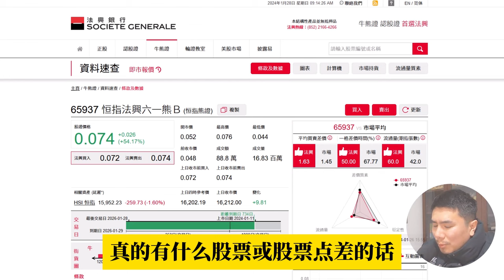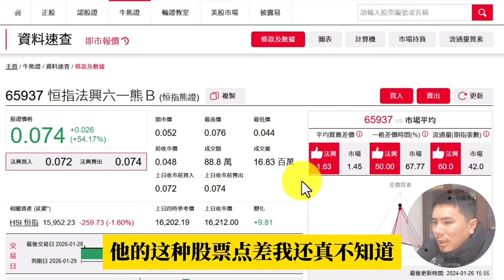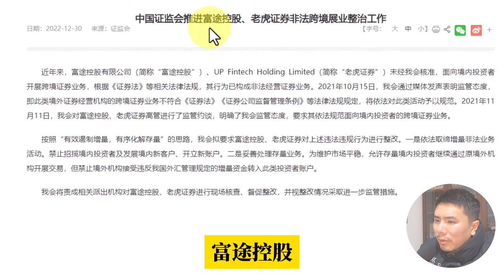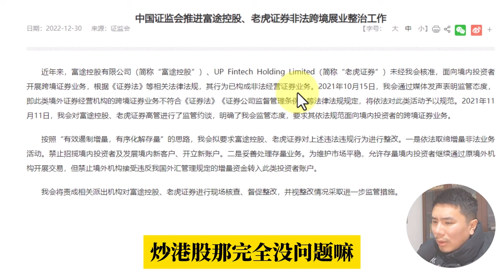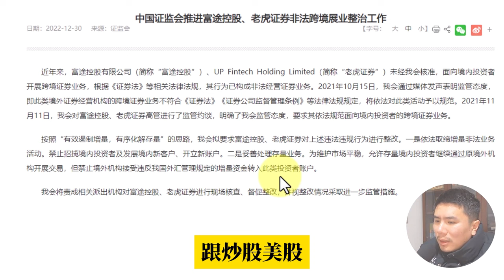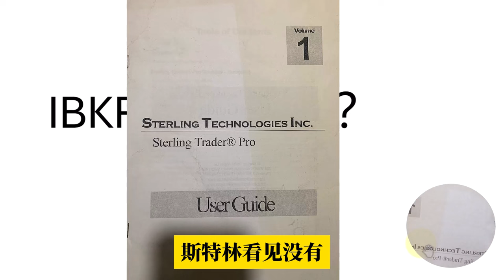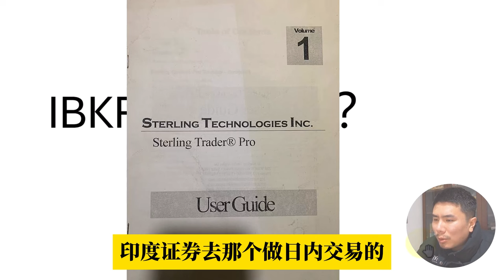☝️盈透证券点差？炒美股合法吗？专业的交易软件？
章节
00:00 Intro
07:53 炒美股合法吗？
13:29 QDII的ETF
16:17 专业交易软件